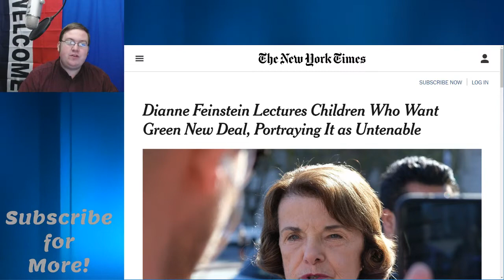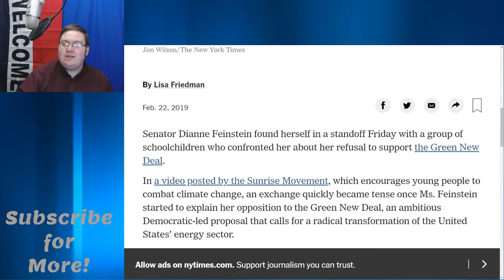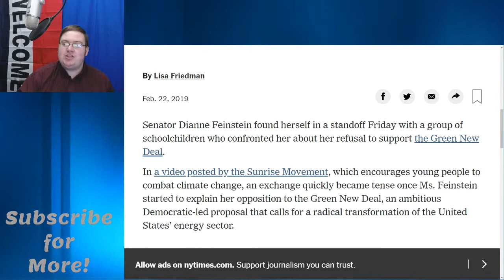Dianne Feinstein vs The Sunrise Kids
Twitter.com/LibertyNAK
Minds.com/nkreider
Facebook.com/LibertyNAK
Gab.ai/nkreider
Bitchute.com/channel/nkreider
Soundcloud.com/nkreider
Dailymotion.com/nkreider
Nkreider.Liberty.me
Steemit.com/@nkreider
Vimeo.com/nkreider